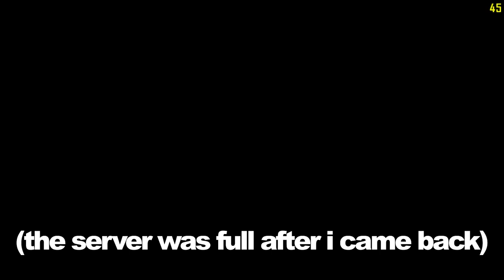The FAL is still RIDICULOUS... (Black Ops 2 in 2022)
TIMESTAMPS:
0:00 NOT epic fal gameplay
0:49 epic fal gameplay (and some pdw gameplay occasionally)